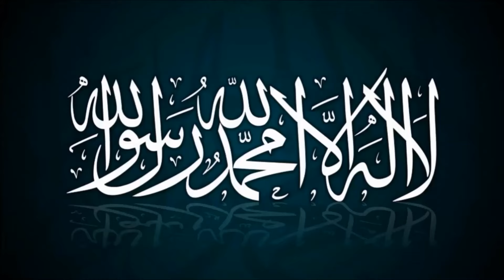Tesbih Zikir-1000 Adet-Lâ İlâhe İllallah (KELİME-i TEVHİD)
KELİME-i TEVHİD LA İLAHE İLLALLAH NE DEMEK?İlah; Arapça bir kelime olup “İbadet (itaat-kulluk) edilen varlık” demektir. Her ibadet edilen varlık ilahtır, fakat her ilah Allah değildir.Lâ İlâhe İllallah -Allah'tan başka ilâh yoktur-, İslâm dininin temel rüknüdür. Yani uluhiyyeti, yaratıcılığı, Rabliği, saltanatı ve hâkimiyeti sadece Allah'a tahsis etme kaidesi. Kaynak: La ilahe illallah ne demek?
Kelime-i Tevhid öyle bir zikirdir ki, iman ederek bir kez bile söyleyen muhakkak kurtuluşa erecektir.
Bir kez okuyan cehennem azabından kurtuluyorsa 70 bin kere okuyan neler kazanır. Bir kez okunması 99 derde deva, onların da en düşüğü sıkıntıysa, 70 bin kere okuyanda hangi dert kalır. Mümin olana, ibadet, taat, hayırda yarışmak, onları arttırmak yakışır, muhakkak..

Merhaba arkadaşlar  kanalımızda sizlerin ilgisini çekecek, zaman zaman bilgi verecek zaman zaman eğlendirecek videolar bulup yada yapıp paylaşmaya çalışıyoruz. Kanalımızın ismini bu sebeple video dedektifi koyduk. Umarız sizlerin beğenisine sunduğumuz bu videolardan memnun kalırsınız. Görüşmek Üzere.